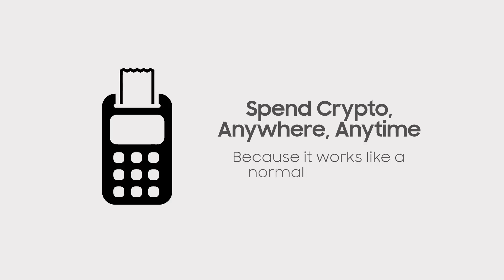BitbnsPay is finally here - Most Convenient Way to Spend Your Cryptocurrency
Presenting Bitbns Pay. Shop, spend, and transfer your cryptocurrency with Premium Hardware Wallet & Debit Card service by Bitbns. Because your money shall be yours in its entirety. YourCryptoYourWay TheFutureOfFinanceIsHere.

Trade seamlessly with our series of features:

Stop-Limit Orders
Bracket Orders
Limit Orders
Margin Trading
API Trading
Price Alerts
and much more coming out soon on Bitbns!

Trade with Bitbns - India’s largest cryptocurrency exchange.